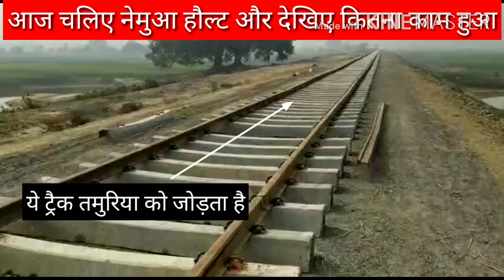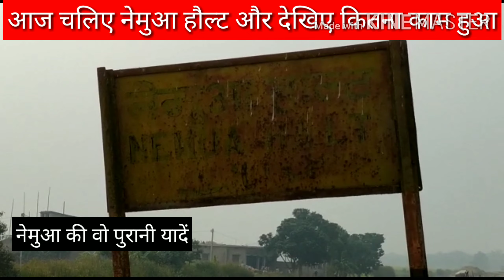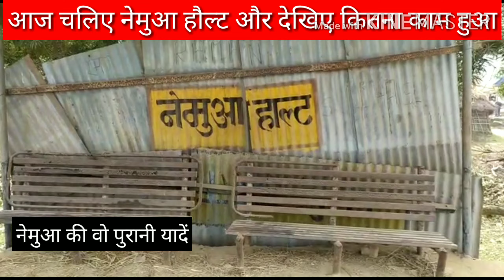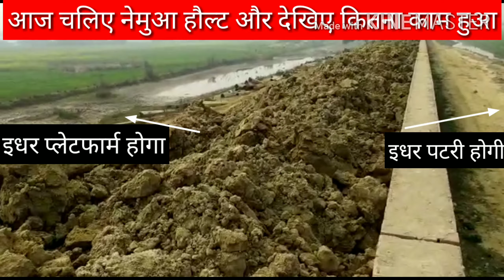jhanjharpur ke nemua halt ki latest report झंझारपुर के नेमुआ हौल्ट की ग्राउंड रिपोर्ट